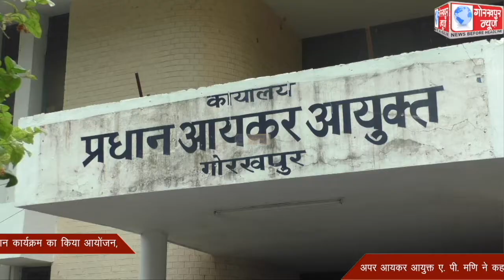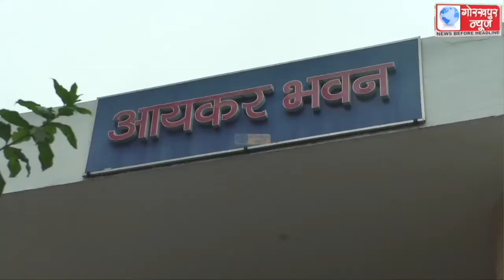आजादी की 75 वीं वर्षगांठ के अमृत महोत्सव पर आयकर विभाग ने साइक्लोथान कार्यक्रम का किया आयांेजन, अपर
आजादी की 75 वीं वर्षगांठ के अमृत महोत्सव पर आयकर विभाग ने साइक्लोथान कार्यक्रम का किया आयांेजन, अपर आयकर आयुक्त ए. पी. मणि ने कहा, पर्यावरण और्र इंधन को बचाने और अच्छी सेहत के लिए साइकिल चलाना है लाभदायक